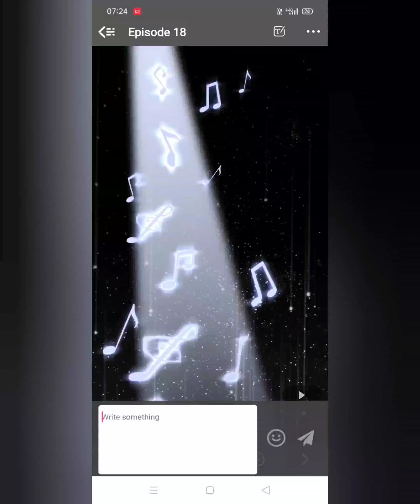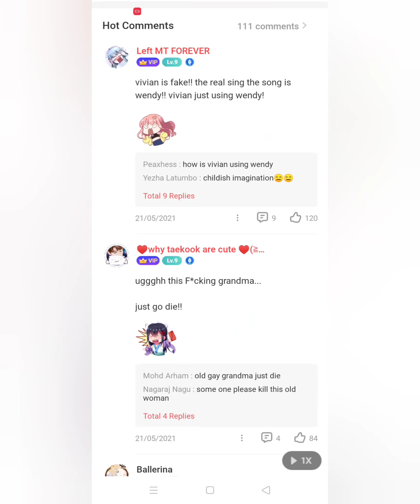My harp goddess. CH 18